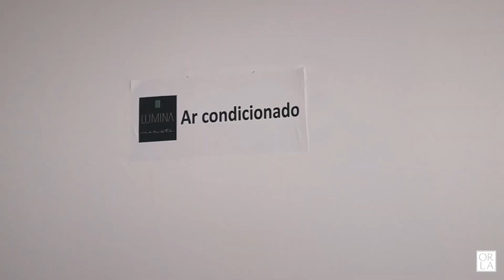Cobertura com 4 quartos, 405 m², à venda por R$ 3.200.000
Incrível cobertura para chamar de sua!
São 405m² de muito conforto e exclusividade a poucos passos do Parque Areião e da Ricardo Paranhos no Setor Marista. Região valorizada, com muitos espaços verdes, de fácil acesso e facilidades no entorno.

São 4 suítes muito confortáveis, sendo uma master com amplo closet e banheira.
Living com pé direito alto, grandes aberturas e integração com a ampla varanda, toda no piso amadeirado, com pergolado na estrutura, previsão para piscina e área gourmet com ponto para churrasqueira a gás.
Toda a área social e íntima é contornada por varanda balcão trazendo a sensação de espaços mais abertos e possibilidade de trazer o verde para dentro do seu lar.

Empreendimento recém entregue de alto padrão e com lazer completo, todo mobiliada e equipado.

Aproveite essa oportunidade e venha desfrutar da experiência de viver com exclusividade e conforto!